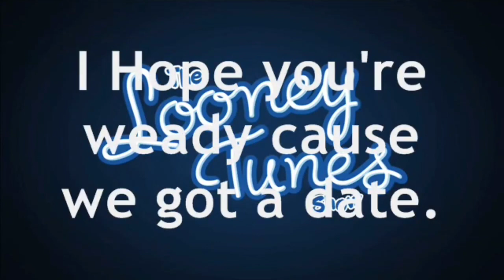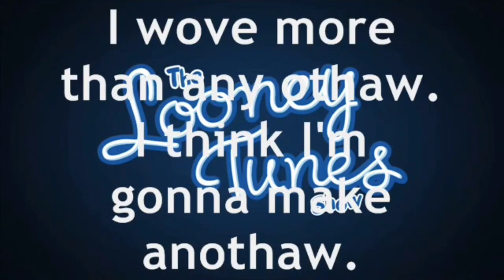"Grilled Cheese" lyric video // FROM THE VAULT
"GUMBALLFALLSFAN VAULT" is now "FROM THE VAULT"

The Looney Tunes Show (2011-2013) is a sitcom type animated series on Cartoon Network based on the characters from the classic Looney Tunes cartoons (Bugs Bunny, Daffy Duck, Elmer Fudd, etc.). Followers of my Twitter may have noticed that I like this show. I've liked it since it was released in 2011, and its humor is unlike many other shows I've seen in my lifetime. _In fact, THIS VERY VIDEO IS FROM 2011 and I would consider it the third oldest video I've ever made that I still have in possession._

Episodes of the show may have non-sequitur musical segments, called Merrie Melodies (after the classic cartoons' label). One of the segments is a song about grilled cheese sandwiches, sang by our favorite non-rhotic rabbit hunter Elmer Fudd.

In the year 2011, I was captivated by Elmer's rhotacism in the song, simply because you just don't hear that in music nowadays. So I decided to pull out Windows Movie Maker and make a lyric video, transcribing with his speech impediment in mind. I didn't do a good job (there are typos and the text is poorly legible against the white text logo), but I did well enough given I was 9 years old when I posted this. Granted, I've been grilled for a worse typo and that was posted publicly where thousands of people got to see it.

To address the elephant in the room, the reason the audio is like this is because I actually recorded the audio off my old smartphone, a Nokia C6 I used to own and have recorded a few vids with.

I posted this video on July 30, 2011* at 5:41pm on an old Dailymotion channel, later to my private Facebook account, for some reason (probably posted it to YouTube at some point as well). The Dailymotion upload is actually still live right now because I forgot the password a long time ago!

*a month after I joined YouTube